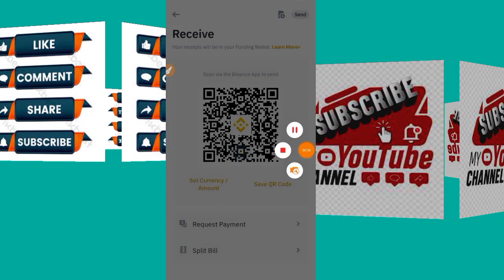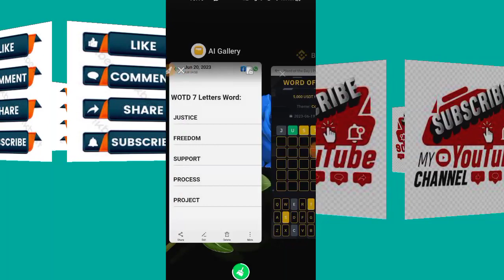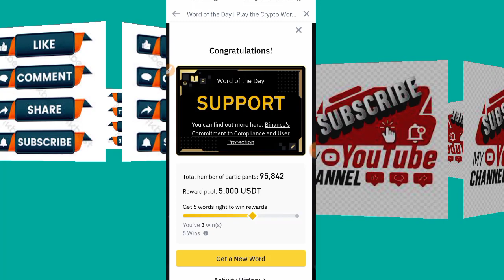Today 21 June 2023 Binance CRYPTO Wodl All Answers 3,4,5,6,7,8 Words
For more info just watch this video

#21 June 2023 Binance CRYPTO Wodl All Answers 3,4,5,6,7,8
Words Binance April Crypto WODL Answers,Binance
New Wodl answer,Crypto wold answer today,
7 letters WODL Binance,6 Letter wold,5 words wodl,
Binance 5 letter wodl,4 letter wodl Answers,8 words wodl,3 words wodl binance wodl game answer's,binance wodl,today technical analysis,binance wordle answer,binance wodl all new complete answer,today 21 June binance wodl,binance new wodl live answers,world of the day Today June 21, 2023 Binance CRYPTO Wodl @naveed579,